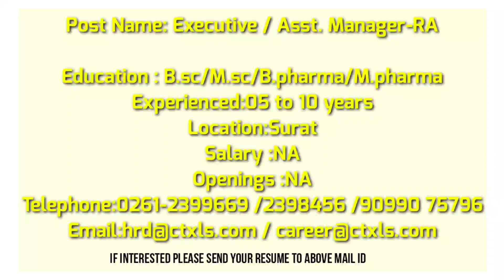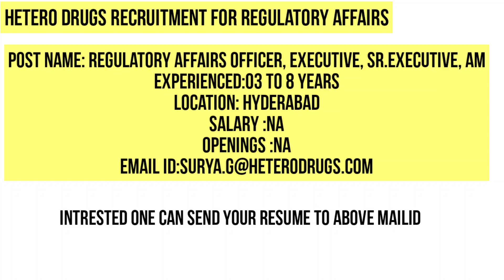Pharma_jobs Pharma Jobs : openings at Hyderabad , Surat, Chennai , Bengaluru|HETERO PHARMA JOB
Pharma jobs for jobseekers.
In this video I have provided information about recent openings in various Pharmaceutical companies. These are the links for above jobs , where you will find complete details.

1.Mayer organics

2.HCL OPENINGS

3.CTex life sciences

4. Hetero recruitment

These are just made for informative purpose.